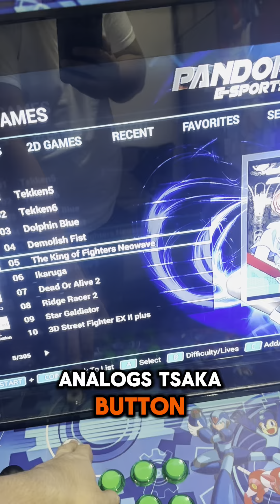DAY 52 - NASAAN NA BA AKO NGAYON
Ang importante na Simulan mo na ngayon... today workout full body workout